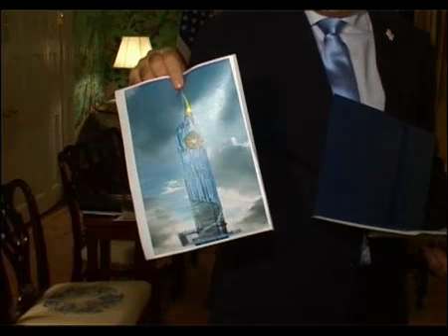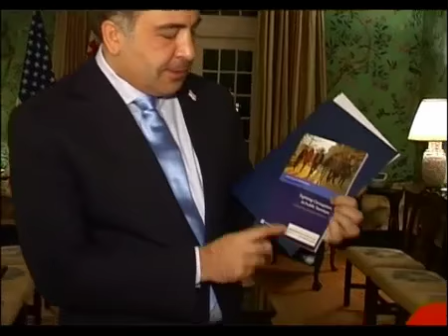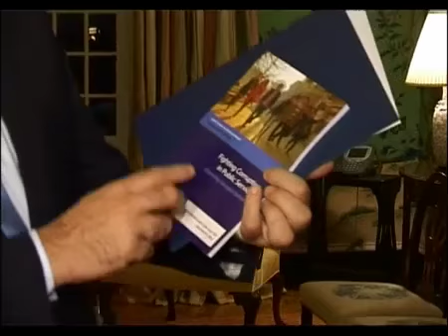შეხვედრა დანიელ იოჰანესთან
საქართველოს პრეზიდენტი, ამერიკის შეერთებულ შტატებში ვიზიტის ფარგლებში, დღეს ათასწლეულის გამოწვევის კორპორაციის აღმასრულებელ დირექტორს დანიელ იოჰანესს შეხვდა. მხარეებს შორის საუბარი კორპორაციის მიერ საქართველოში განხორციელებულ და სამომავლო ტრანშებს შეეხო.